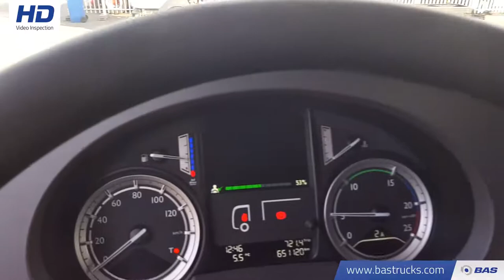70100249 DAF XF 460 SSC